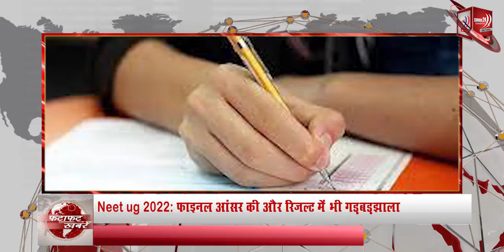फटाफट खबरे Top 10 !! Shubh24 24*7 News!!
शुभ 24 न्यूज  राजस्थान का सर्वश्रेष्ठ हिंदी न्‍यूज चैनल है । शुभ 24  न्‍यूज चैनल राजनीति, मनोरंजन, बॉलीवुड, व्यापार और खेल में नवीनतम समाचारों को शामिल करता है। शुभ 24 न्यूज राजस्थान का सबसे निष्पक्ष और विश्वसनीय हिन्दी न्यूज़ चैनल है. सबसे निष्पक्ष और विश्वसनीय लाइव ख़बरों के लिए हमारे साथ बने रहें.